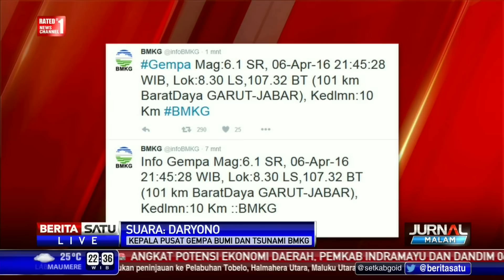Gempa Garut Tak Berpotensi Tsunami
Gempa bumi berkekuatan 6,1 skala Richter mengguncang wilayah Garut, Jawa Barat, Rabu (6/4/2016) malam. Gempa dirasakan hingga wilayah Jakarta. Kepala Pusat Gempa Bumi dan Tsunami BMKG Daryono.

Facebook.com/BeritaSatuTV
Youtube.com/BeritaSatu